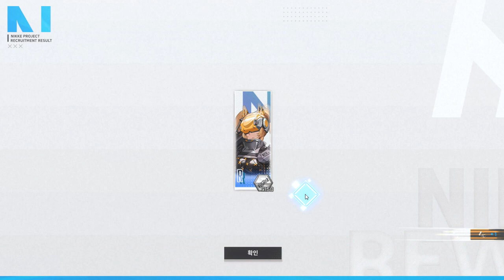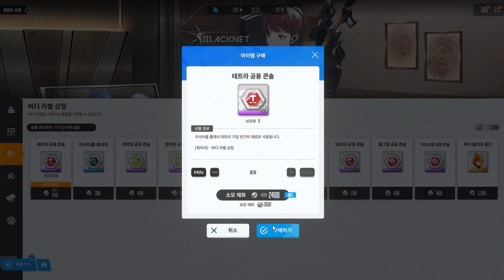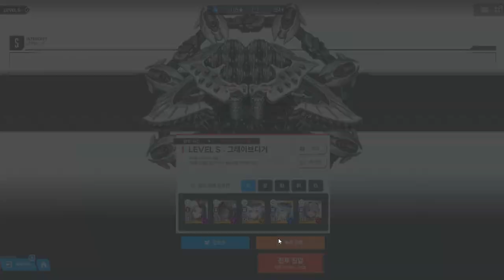GODDESS OF VICTORY：NIKKE PC Ver 요격전 LEVEL S 그레이브디거 격파